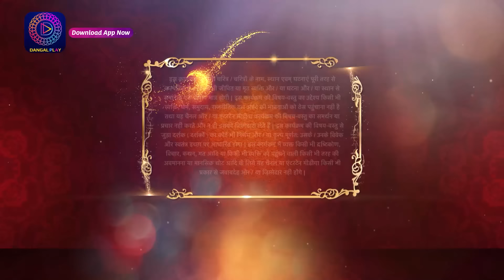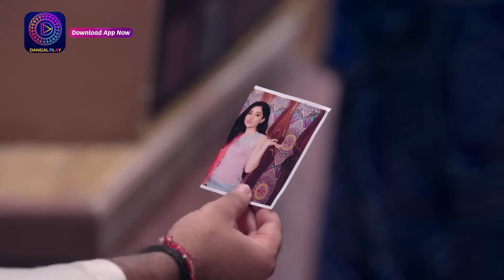Aye Mere Humsafar | Full Episode 7 | ऐ मेरे हमसफर | Dangal TV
You can watch the Dangal TV channel :
Fastway Channel No: 15
Digena Channel No: 117
Zing Channel No: 119
Tata Play: 177
Sun Channel No : 328